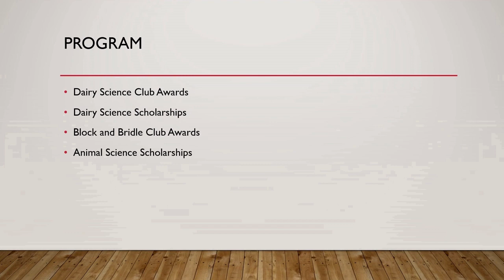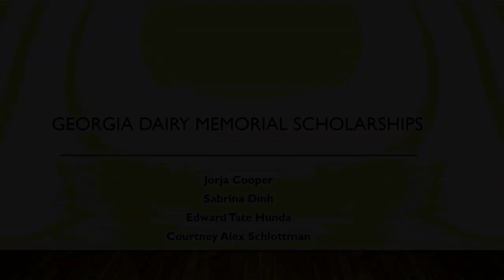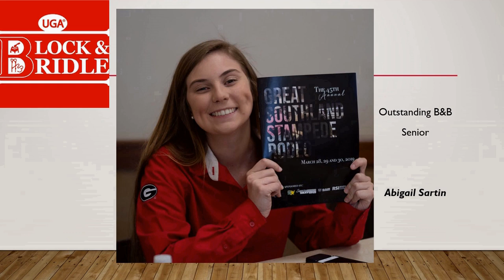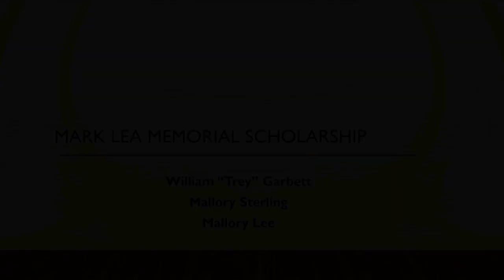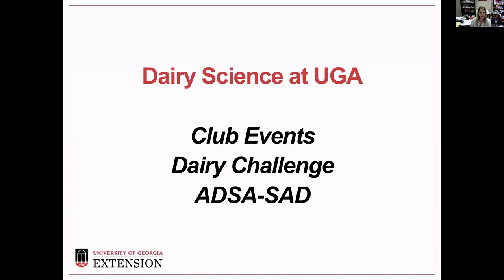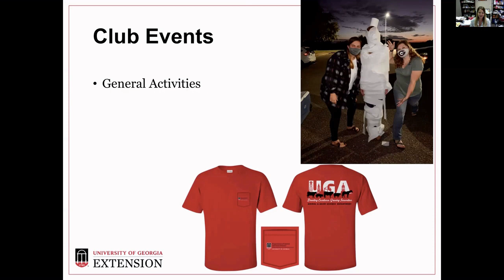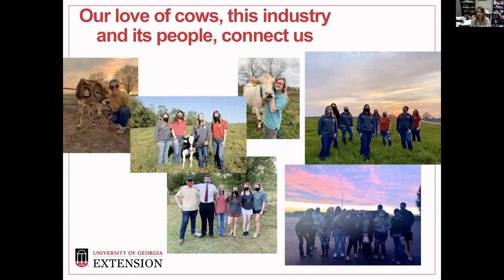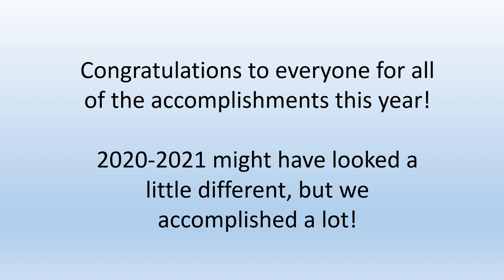Animal and Dairy Science Virtual Award Ceremony 2021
Please join us in recognizing our outstanding students in Animal and Dairy Science for the 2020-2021 academic year!